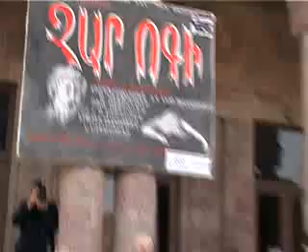Ոստիկանները հրավիրում են ոստիկանություն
Ոստիկանները Արտաշատում Դ.Սանասարյանին հրավիրում են ոստիկանություն